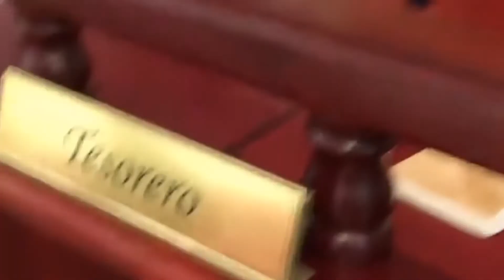"Dos años ineditos"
El Concejal Abdiel Sandoya hizo un balance de los dos años que estuvo al frente de la Junta Directiva del Concejo Provincial de la Provincia de Panamá. Fueron dos años ineditos, sostuvo. panama @cathyquin20 chiriqui bugaba vivirlavida cuarentena quedateencasa usatumascarilla mascarrillaobligatoria portusalud @panaventas507 emprededrores emprendedoresonline emprendedoresenaccion @abdielsandoyab @jcomunalbetania betania @concejoprovincialpma consejales consejalespanama @concejoprovincialpma